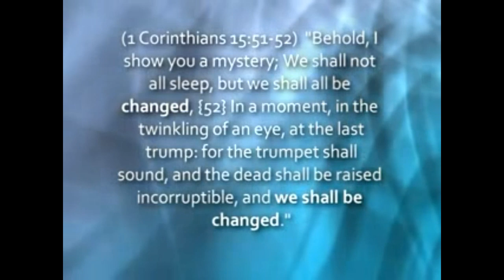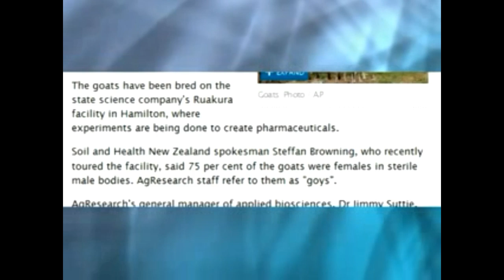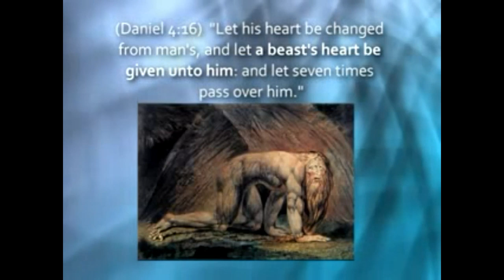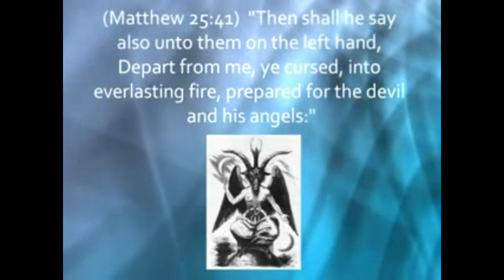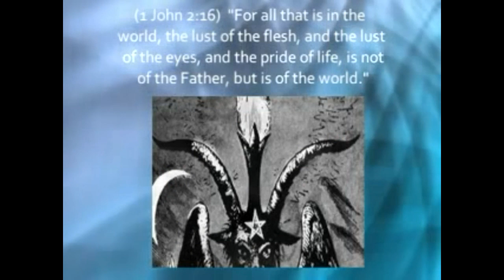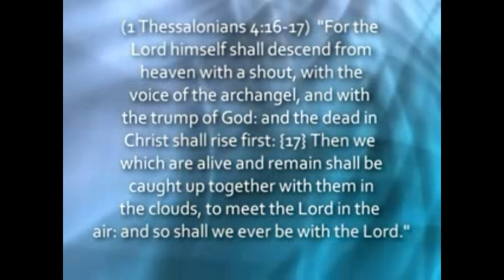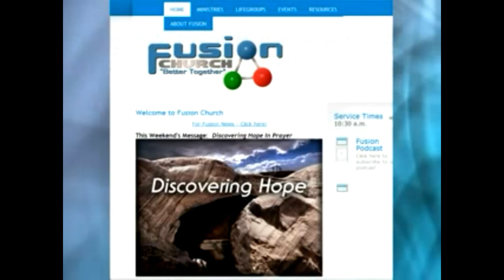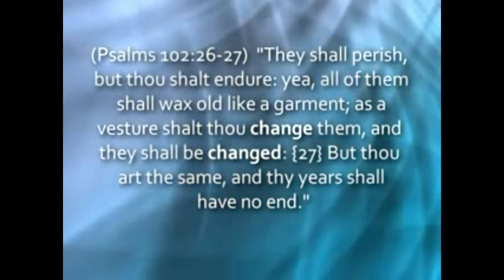Baphomet Has Been Born! - Mike Hoggard